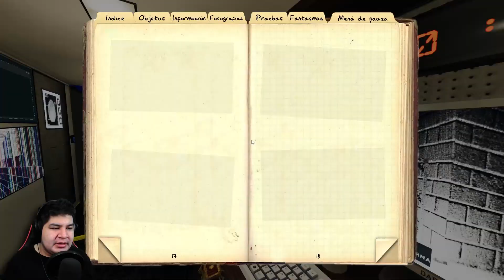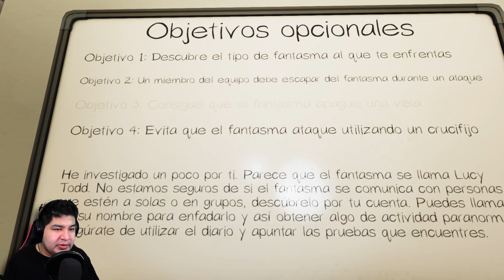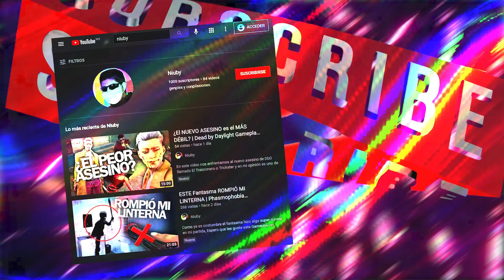NO ENTIENDO CÓMO SOBREVIVÍ A ESTE FANTASMA